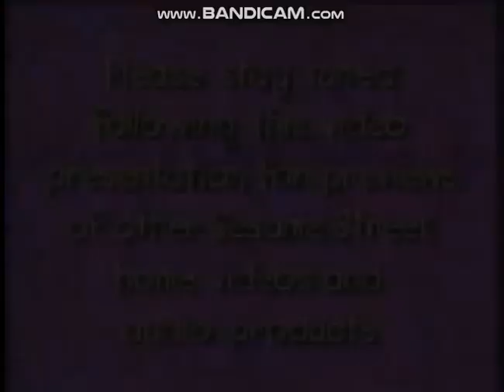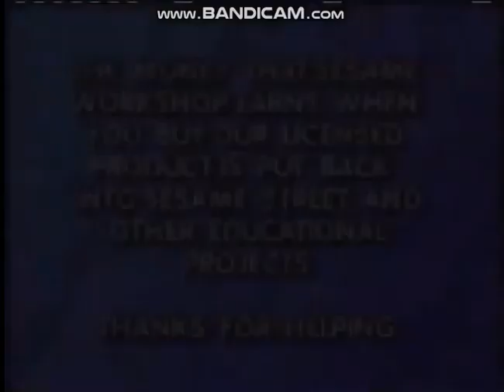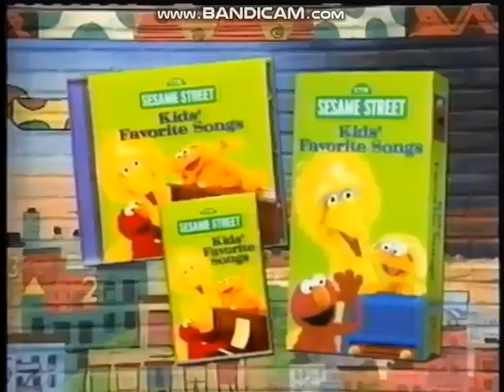Opening and Closing to Sesame Street: Kids' Favorite Songs 2 2001 VHS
This is the 2001 VHS of Sesame Street: Kids' Favorite Songs 2.

Opening:

1. FBI Warning Screen
2. Sony Wonder Logo
3. Sesame Workshop Logo
4. Elmo's World: Wild Wild West Promo
6. Start of the Program

Closing:

1. End of the Program
2. End Credits
3. Bonus Segment: Hero Guy
4. Look for these Great Products from Sesame Street
5. Kids' Favorite Song Promo
6. Elmo's Magic Cookbook Promo
7. Elmo's Musical Adventure: The Story of Peter and the Wolf Promo
8. Elmo's World Promo
9. CinderElmo Promo
10. Only from Sony Wonder

NOTE: The Sesame Street Home Video Logo is discontinued from now on.